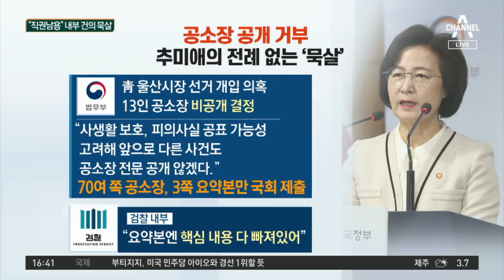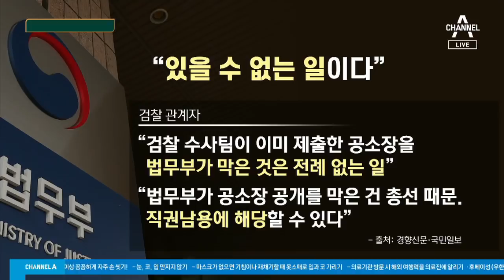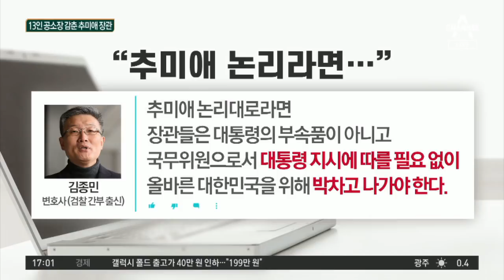공소장 공개 거부…추미애의 전례 없는 ‘묵살’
추미애 "책임지겠다"… 공소장 '비공개' 지시
"사생활 보호·피의사실 공표 고려해 비공개 결정"
검찰 "공소장 공개 막은 것… 직권남용 해당"

※자세한 내용은 정치데스크에서 확인하실 수 있습니다. ○ 기사 보기

〈평일〉
08시 00분 라디오쇼 정치시그널 (유튜브 라이브)
08시 50분 김진의 돌직구 쇼
10시 20분 김진의 더라방 (유튜브 라이브)
12시 00분 뉴스A 라이브
15시 50분 강력한 4팀
17시 20분 뉴스TOP10
19시 00분 뉴스A

〈주말〉
12시 00분 토요랭킹쇼·뉴스A 라이브
17시 40분 뉴스TOP10
19시 00분 뉴스A